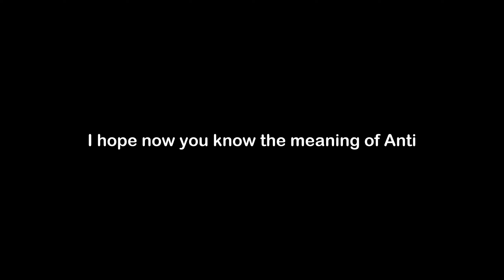What is the Meaning of Anti | Anti Meaning with Example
In this video, we have talked about the meaning of Anti with an example of Anti.

Meaning of Anti - Anti means opposed to or against

Example of Anti - The world is almost entirely anti-imperialism these days, condemning any country that would try to expand its own borders through conquest.

1) Anti Meaning
2) What is the meaning of Anti
3) Anti meaning with example
4) Anti definition with example
5) Anti pronunciation
6) Meaning of Anti in English
7) What does Anti means?